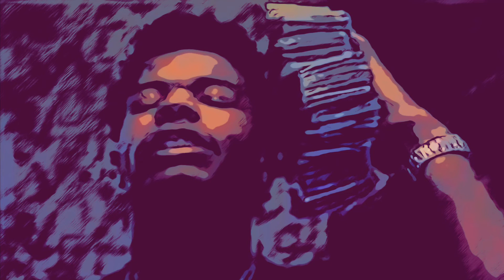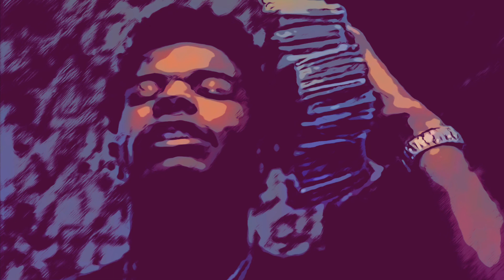Lil Baby - Freestyle (Slowed)